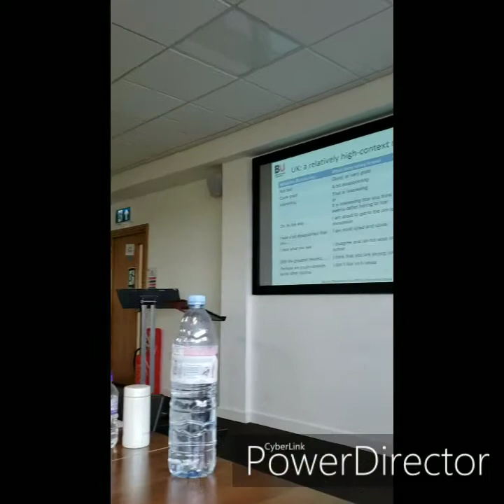Video journal 4- I Did the Tea Thing!